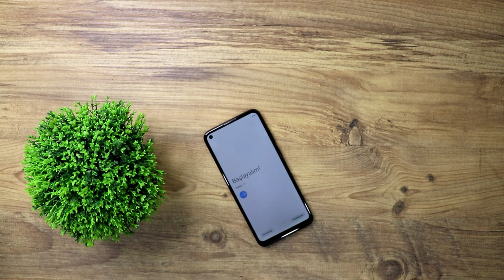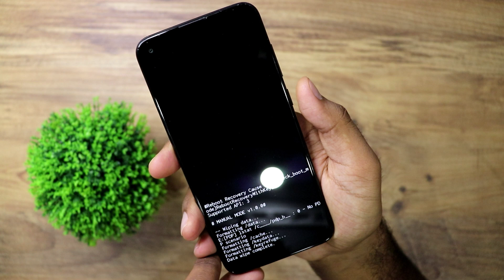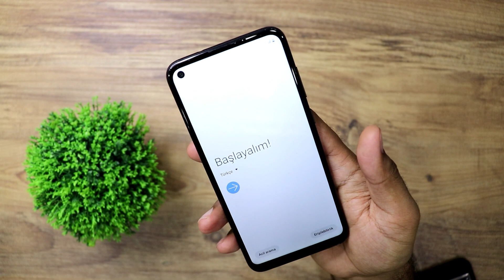Samsung A52 Nasıl Format Atılır Hard Reset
iLGİNİZİ ÇEKEBİLECEK DİĞER VİDEOLAR